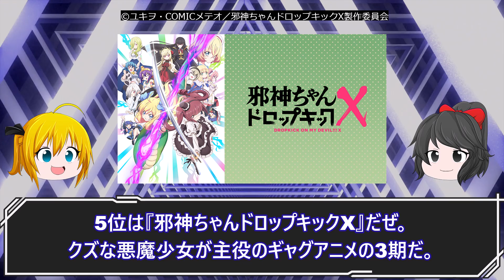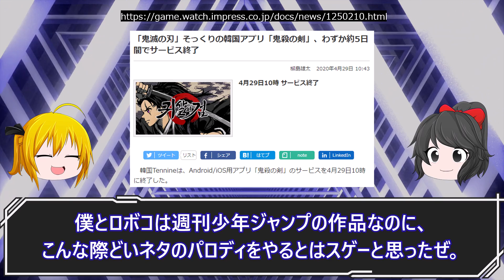陰実・かぐや様・ポプテピ2期でワロタｗ2022年アニメ爆笑シーンベスト１０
2022年のアニメの面白かったネタを解説します。

00:00 異世界迷宮でハーレムを
00:59 ポプテピピック2期
02:26 サマータイムレンダ
03:04 4人はそれぞれウソをつく
03:51 ブラック★★ロックシューターDF
04:55 邪神ちゃんドロップキックX
05:44 RPG不動産
06:22 かぐや様は告らせたい3期
07:55 僕とロボコ
08:45 陰の実力者になりたくて！

↓このチャンネルの2022年秋アニメ動画リストです